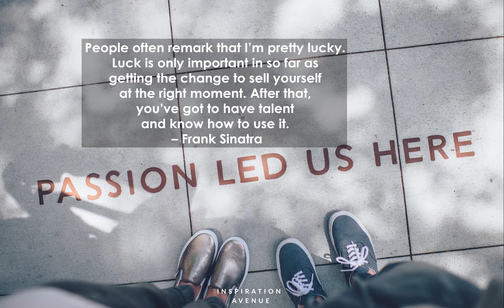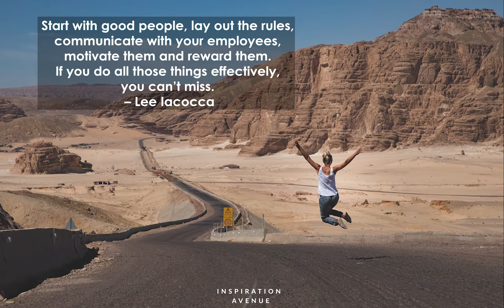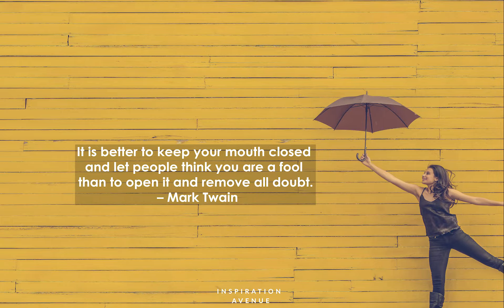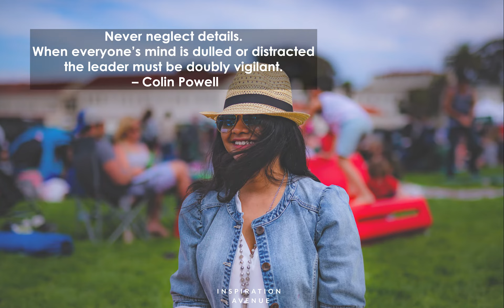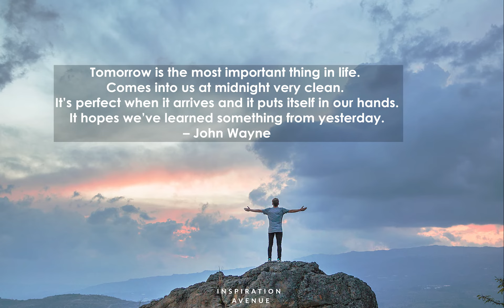30 Powerful Quotes From Highly Successful People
30 Powerful Quotes From Highly Successful People

Looking for motivation to stay productive and achieve your goals and dreams? Get inspired by the words from these highly successful people!
Here are 30 powerful productivity quotes from some of the highly successful people.

My favourites ♥♥♥:
„Your work is going to fill a large part of your life, and the only way to be truly satisfied is to do what you believe is great work. And the only way to do great work is to love what you do. If you haven’t found it yet, keep looking. Don’t settle. As with all matters of the heart, you’ll know when you find it. ” – Steve Jobs
„Learning never exhausts the mind. ” – Leonardo da Vinci
„It’s not that I’m so smart, it’s just that I stay with problems longer. ” – Albert Einstein
„Luck is not chance, it’s toil; Fortune’s expensive smile is earned. ” – Emily Dickinson
„Gentleness doesn’t get work done unless you happen to be a hen laying eggs. ” – Coco Chanel
„How poor are they that have not patience! What wound did ever heal but by degrees? ” – William Shakespeare
„He who is not courageous enough to take risks will accomplish nothing in life. ” – Muhammad Ali
„If you’re going through hell, keep going. ” – Winston Churchill
„It is better to keep your mouth closed and let people think you are a fool than to open it and remove all doubt.”– Mark Twain

With Love,

Photos Pixabay and Unsplash